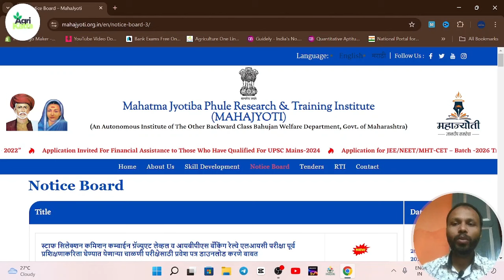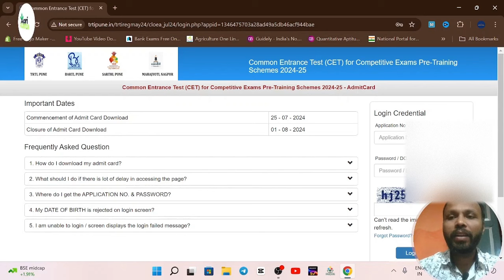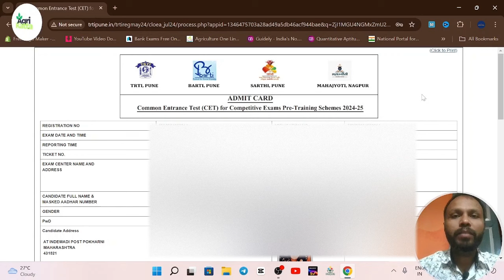Mahajyoti | हॉलटिकिट डाउनलोड प्रॉब्लेम solved | महाज्योति | TRTI | BARTI | SAARTHI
हॉलटिकिट डाउनलोड प्रॉब्लेम solved | महाज्योति | TRTI | BARTI | SAARTHI |

महाज्योती,महाज्योती barti sarthi trti scholarship कोणाला ?,महाज्योती मार्फत मोफत स्पर्धा परीक्षा,हॉलतिकीट,महाज्योती। बार्टी। trti। सारथी। cet परीक्षा। वेळापत्रक व हॉलतिकीट आले।,। वेळापत्रक व हॉलतिकीट आले,महाराष्ट्र शासनाची मोठी घोषणा: महाज्योती scholarship 70000,महाज्योती। बार्टी। trti। सारथी। cet परीक्षा। वेळापत्रक व हॉलतिकीट आले। bapu gaikwad,agrikatta,सारथी परीक्षा प्रवेश पत्र २०२४,barti upsc cet hall ticket download kaise kare,barti online mpsc,barti